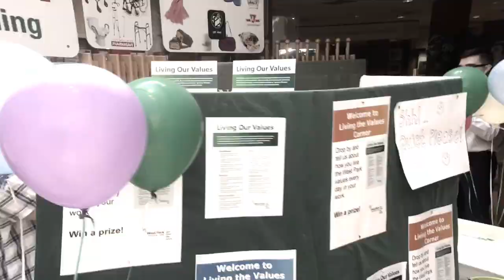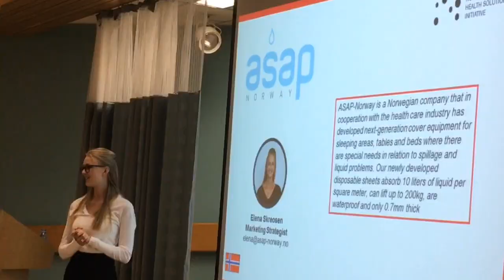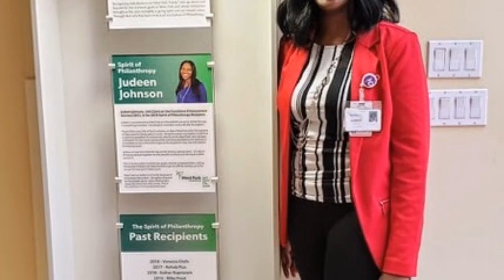West Park Healthcare Centre memories 2018-19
2018-19 will go down as a busy, pivotal, successful year in West Park's history. Here's a short video that captures just some of the activity at West Park during 2018-19.